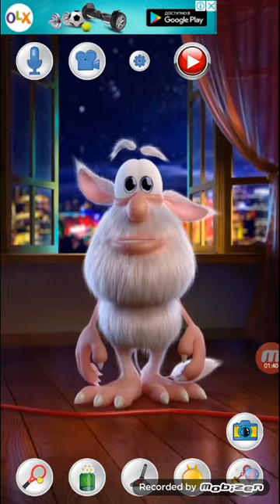Смотреть всем буба